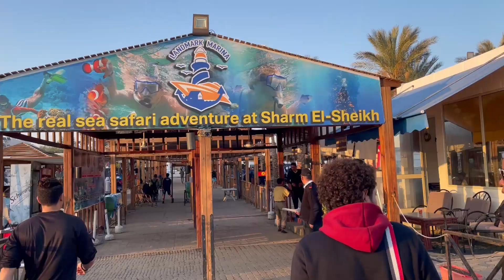Scuba diving in the Red Sea?...but I can't swim | Egypt Vlog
Another video again from Egypt...tbh I feel like the videos are too many now lol. But I went scuba diving the Red sea!...yes!, me lol.
We went on a Tour to Ras Mohammed, the national park in Egypt at the southern extreme of the Sinai Peninsula, overlooking the Gulf of Suez on the west and the Gulf of Aqaba to the east.

It was an experience of a lifetime!. I don't think I really showed the whole experience properly in this video but I guess I was living in the moment.

Love//
Kacha.